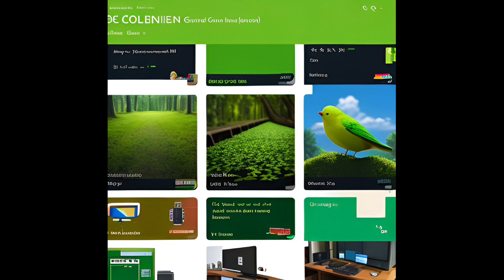Lil Crazy 730 - Shots Flying [Official Audio]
Distributed By Independent Artist Lil Crazy 730
No Copyright, Play My Music Any Time